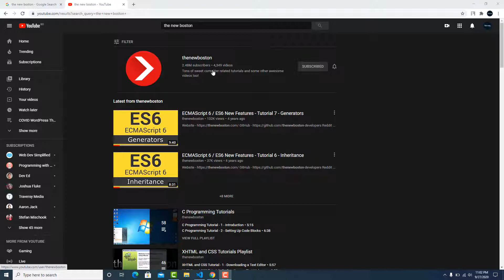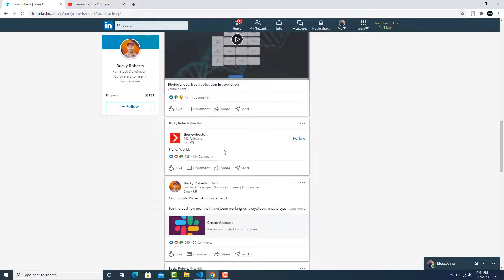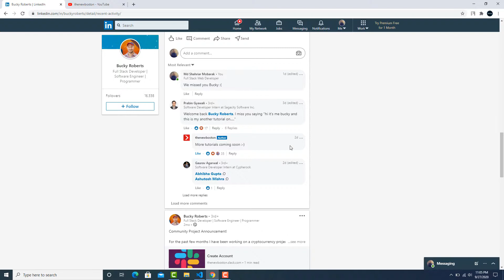Thenewboston Coming Back ???